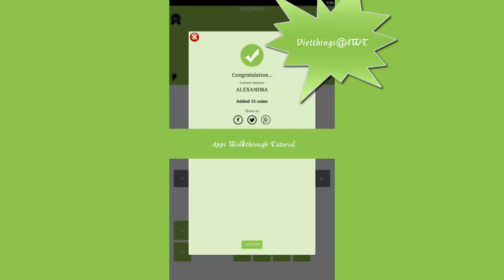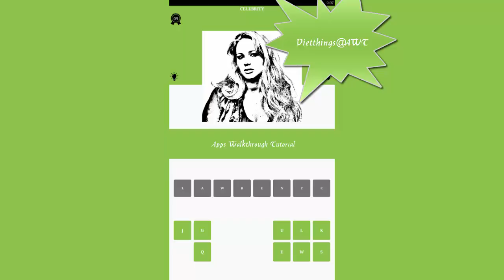Celebrity Quiz Trivia Level 5 - All Answers - Walkthrough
Do you know all famous Celebrity star (Actor/Actress)? Here we give you the opportunity to play with your favorite movie celebrity actor or actress. `Celebrity Quiz` will help your to test your knowledge about your dream heroes.
`Celebrity Quiz` is a funny celebrity games for Celebrity games lovers . Test your ability and try to guess all the most popular celebrities from all over the world.
Test and try your imagine power to guess all the most popular celebrity all over the World (Hollywood , BFI etc).
Here you can find your favorite super stars (Actor/ Actress) in artistic form. Like Paul walker, Nicole kidman, Robin williams or Nicholas cage, you will get all of your top favorite super hero or super heroine in a single game. We tried to coalesce most popular movie stars in this game.

This games is a set of images of different celebrities/movie stars in which the image from the display, you must try to recognize the face of the celebrities and fill the boxes with the name. You need to score required points to unlock the next levels. You will get more than 100 characters which are divided into several levels.

So download and enjoy `Celebrity Quiz` directly from your mobile or tablet.

Features:
★ Popular movie stars (celebrity) in sketch form to play
★ Regular updates with top stars
★ Share on Facebook, Twitter and google plus to earn bonus point
★ Simple design, optimized for all screens (phones/tablets) and screen-resolutions with flexible UI
★ Fullscreen preview
★ No time limit. Play for fun, not against time
★ Offline playable, even in the subway or abroad
★ Completely FREE.
★ Celebrity look alike(in future version)
★ Celebrity dress guess (in future version)